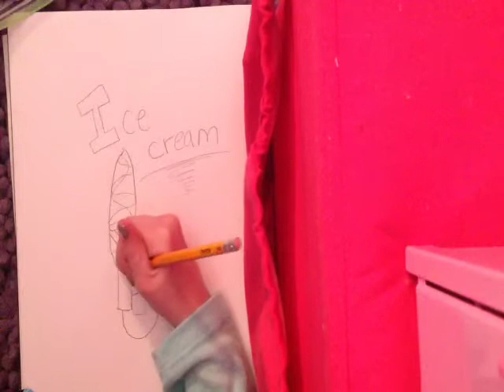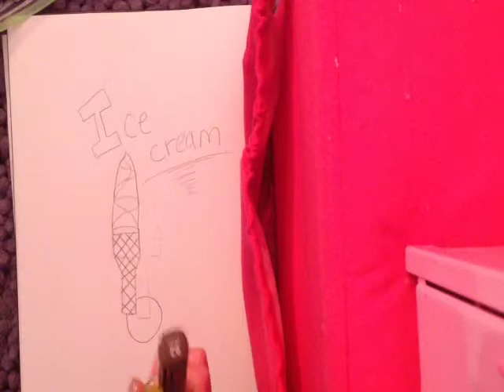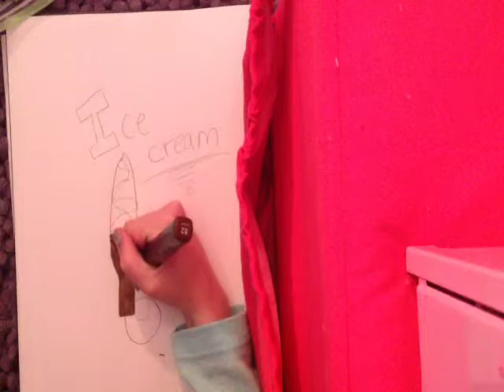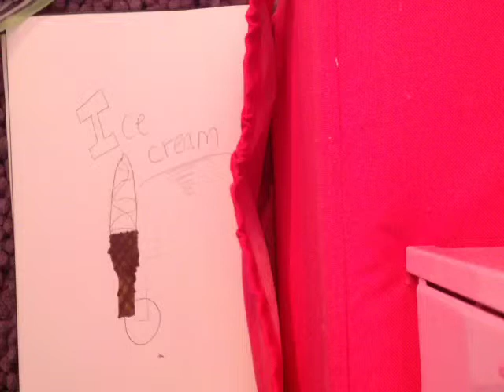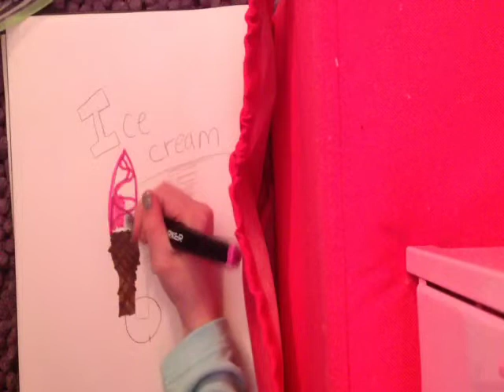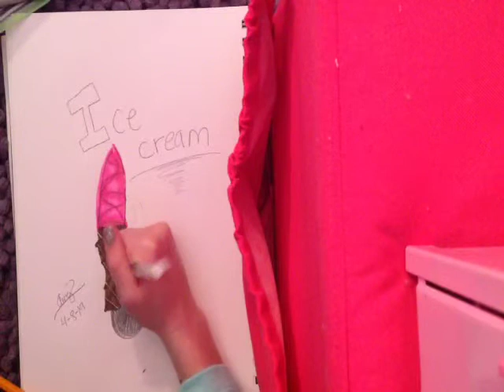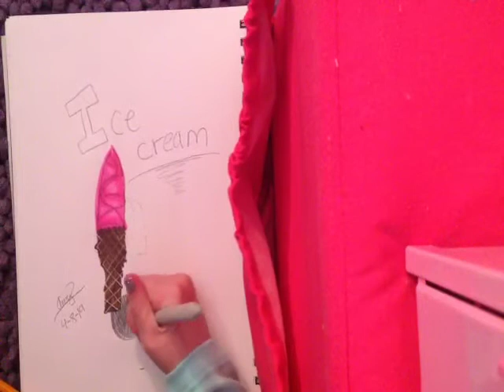Drawing!! (Very bad)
This drawing was so bad but it's ok! Because you learn from your mistakes!! :)